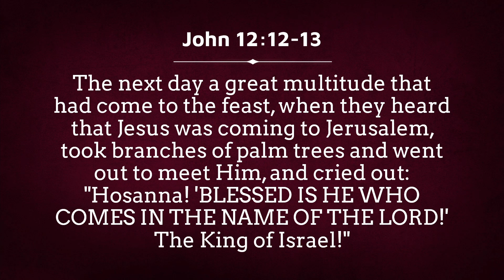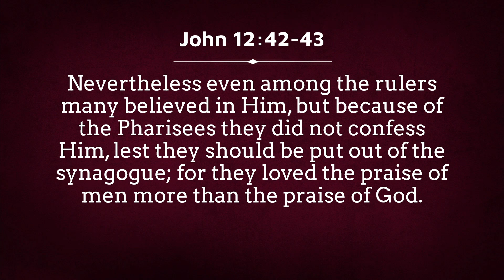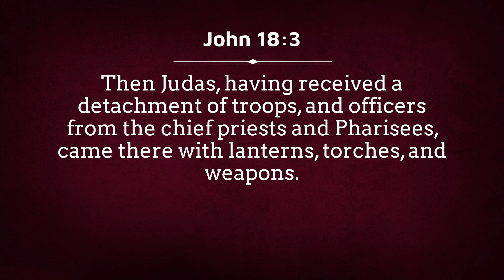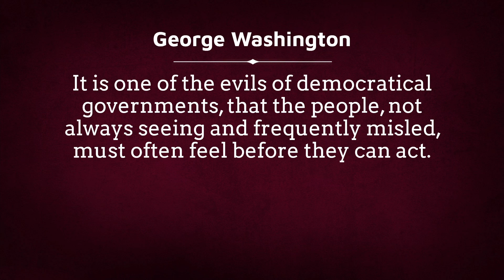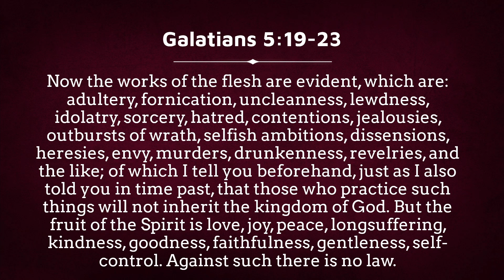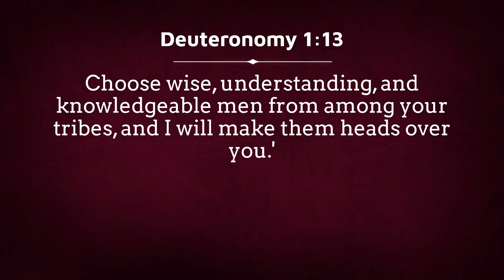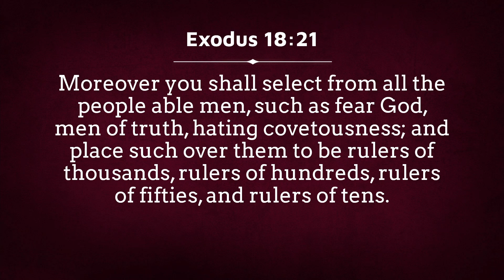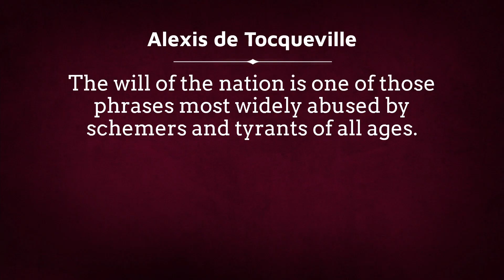Does God Hate Democracy? What the Bible Actually Teaches About Government and Authority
Does God Hate Democracy? Does He care how men govern themselves?
If you pay attention to the news at all, you’ll hear a lot of worried cries about how we need to work to “save democracy”. But if you know much about American history, you’ll know that the US isn’t a democracy and has never been one. In fact, if you’ve really studied history you’ll know that pure democracies tend to be short-lived institutions. And because this is a podcast by Christians, and largely aimed at Christians, you shouldn’t be surprised that we want to take this all back to scripture and talk about what the Bible teaches about government, how people should rule themselves, and why pure democracies tend to lead to evil.

In this episode, we want to look at the danger of democracies and how this is demonstrated throughout scripture. The people collectively always have a great deal of power, the question is how should that power be both harnessed and constrained? There will also always be leaders among the people. Even if there is no official position anyone who can influence others will always have some form of power. Pure democracy gives great power to those who can influence the public and typically leads to mob rule. And this is not only true in the nation but also in our churches (and not only in congregational churches).

Scripture has much to say about government, authority, and the principles that shape a nation, and while in this episode we can only scratch the surface and begin to lay a framework for this should be thought about, it is a discussion that the Christians in America desperately need to have. Please join us as discuss this important topic.

Timecodes
00:00 What Is Democracy
08:18 Removing Biden
20:45 Manipulating the People
33:14 Rule by Emotion
47:22 Biblical Government

Permanent Hosts - Dan Horn, Charles Churchill and Joshua Horn